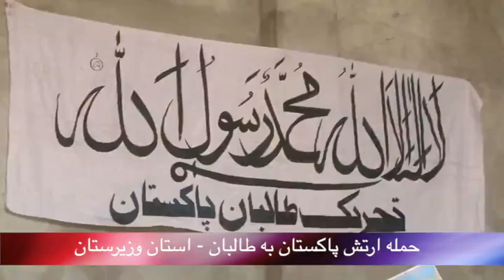تلویزیون ایران فردا - بدون شرح شنبه 21 تیر